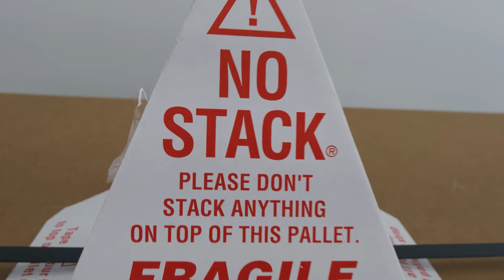Receiving & Unpacking Your Assembled Sewing Cabinet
00:00 Introduction
00:15 Delivery shouldn't be damaged
00:30 Report any Damage
00:42 Take Photos
00:55 Contract Arrow NOW!
01:05 Unpacking
01:36 Lift with 2 People!
01:38 Happy Sewing!

Learn how to receive and unpack your pre-assembled sewing cabinet from Arrow Sewing Furniture .